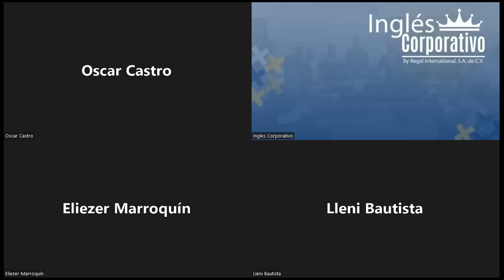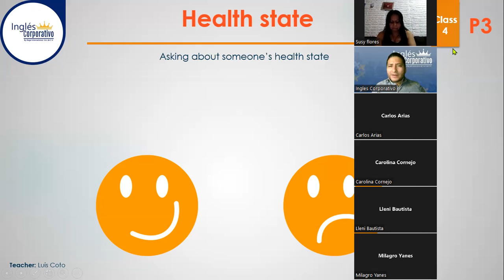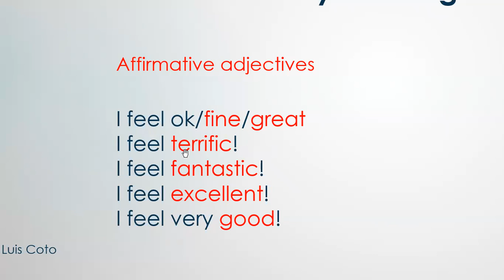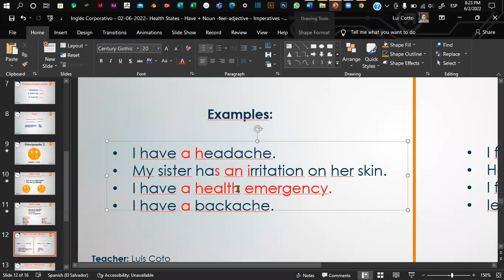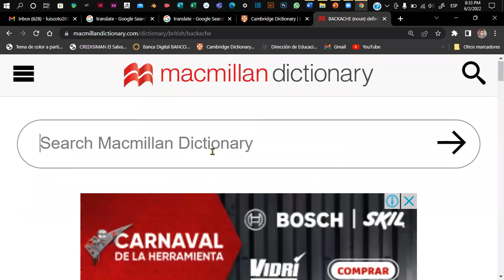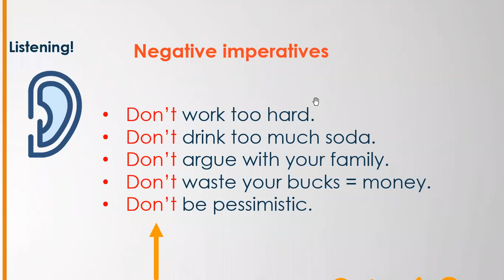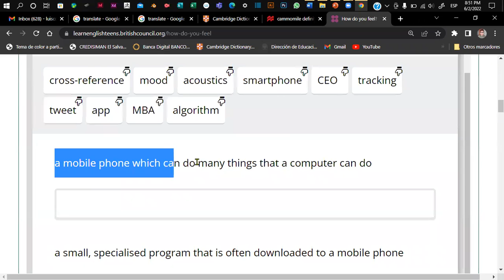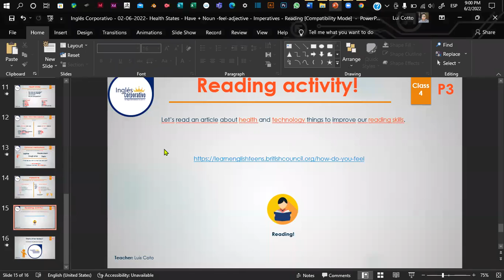Inglés Corporativo - 02-06-2022- Health States - Have + Noun -feel-adjective - Imperatives - Reading